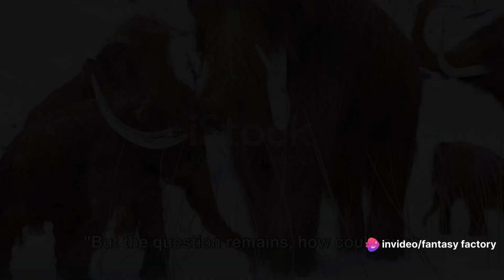Epic Journey: The 600-Mile Mammoth Trek.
In this captivating video, join us on an exhilarating expedition as we unravel the astonishing 600-mile journey of a wooly mammoth, a journey that may provide vital insights into their mysterious extinction. Through fascinating scientific discoveries and thrilling adventures, we delve deep into the past and explore the compelling narrative behind these magnificent creatures. From unearthing ancient artifacts to analyzing groundbreaking research, we shed light on the extinction puzzle that has baffled scientists for centuries. Prepare to embark on an educational and captivating journey unlike any other.